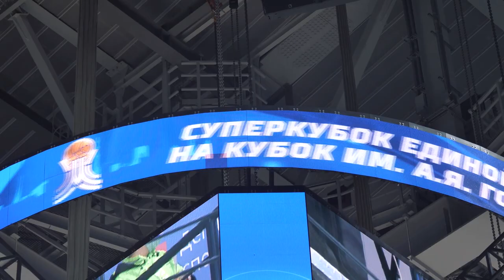Победа под нагрузкой. ЦСКА выходит в финал Суперкубка Единой лиги ВТБ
Армейцы уверенно обыгрывают «Локо» в полуфинале Суперкубка Единой лиги ВТБ имени Александра Яковлевича Гомельского. Соперник по финалу - питерский «Зенит». Защитник Марюс Григонис и главный тренер Димитрис Итудис о ходе матча против краснодарцев и успешных моментах в игре в репортаже